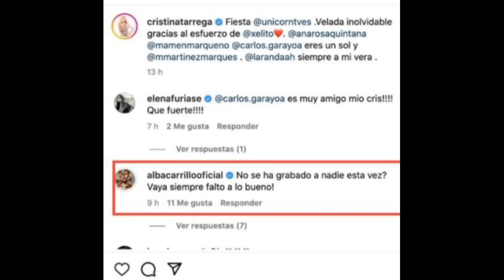🔴💥BRUTAL ZASCA‼ de ALBA CARRILLO A ANA ROSA QUINTANA por su HIJO que arde en REDES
Conviértete en miembro de este canal para disfrutar de ventajas como sorteos...